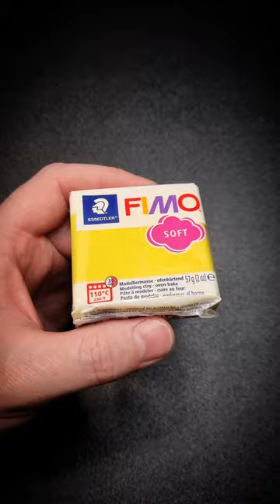Garten of BanBan Snail New Monster Saffron 🐌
How to make the new yellow snail monster from garten of banban called Saffron